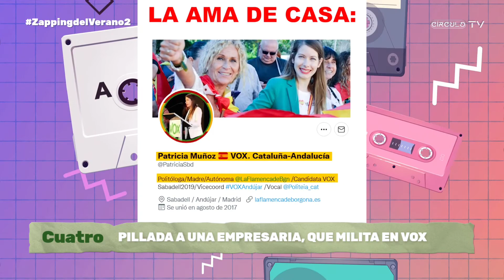El Zapping del Verano X2